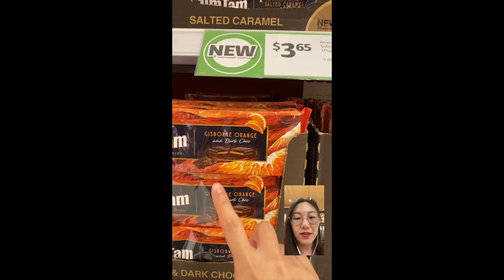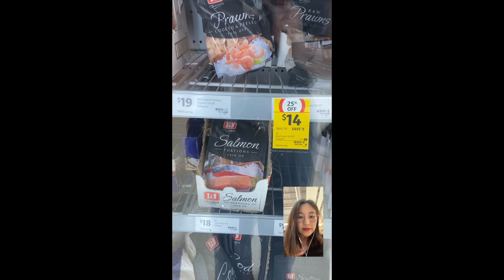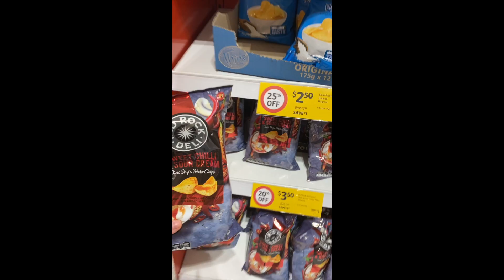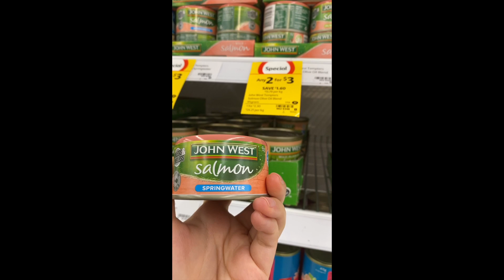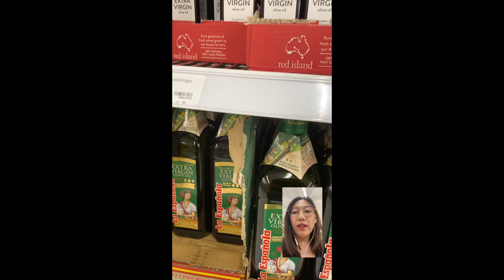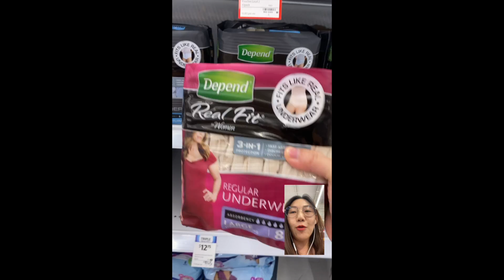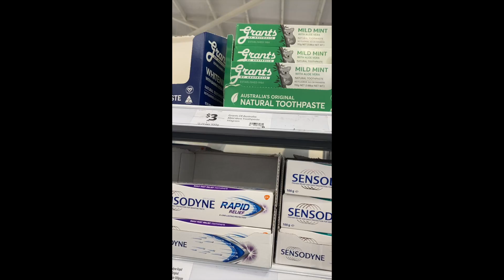一起來逛澳洲超市～～推薦我喜歡買的澳洲好物！ - Ellen談澳洲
聽說澳洲人都在瘋搶廁紙？！我們一起去超市看看！順便也推薦一些本土好物～
（因超市不方便拍片（被趕），我只能偷偷的拿手機拍了！畫面比較小，請見諒 。。。）

Let me know what you want to see next :)